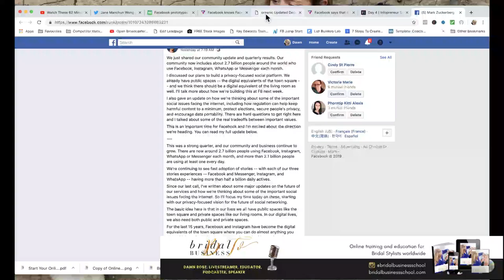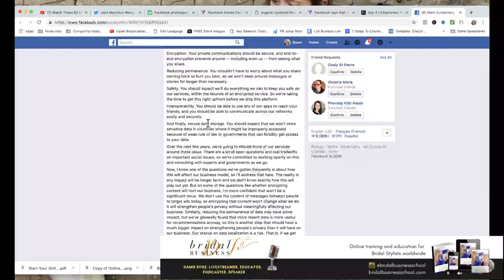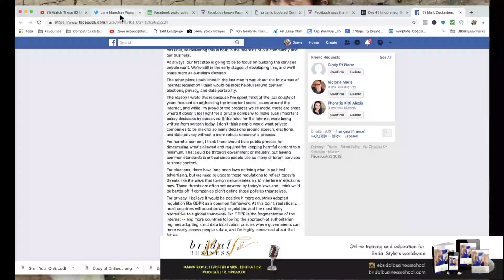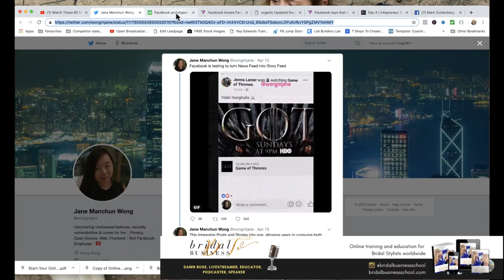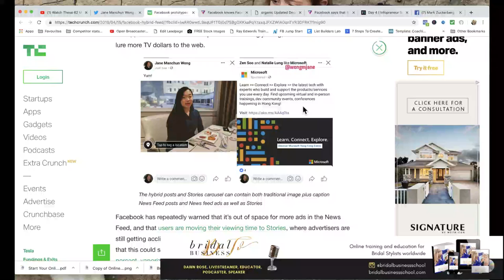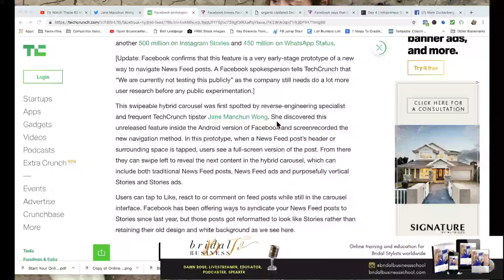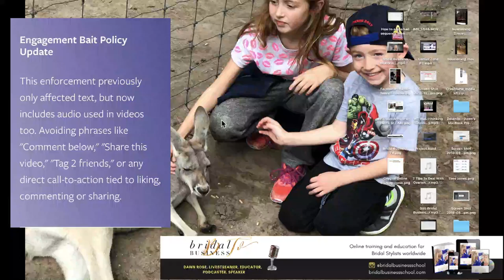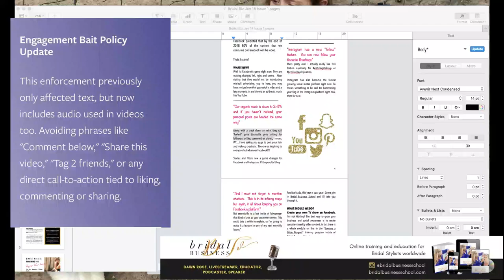April 2019 Your Social Update For Hairstylists and makeup artists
Yesterday Mark Zuckerberg released a post on Facebook with regards to the direction of FB and its family of Apps (FB, IG, WhatsApp and Messenger).